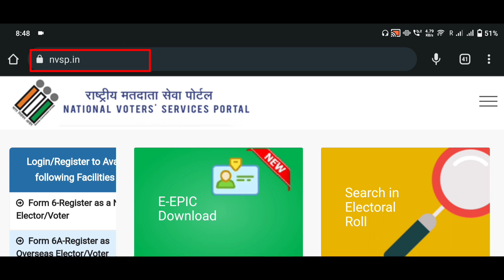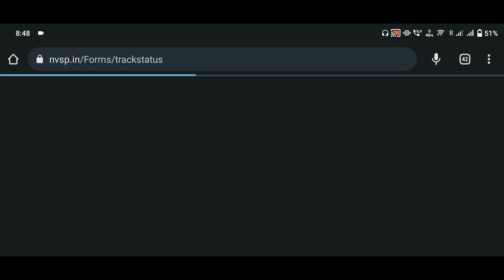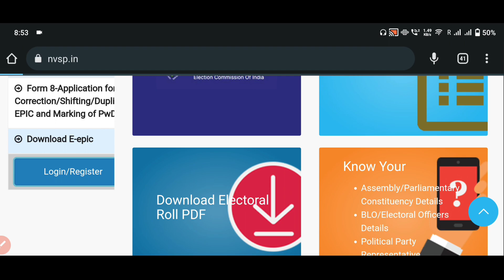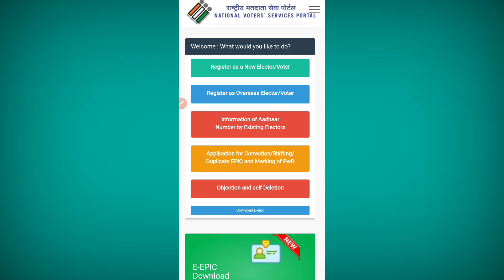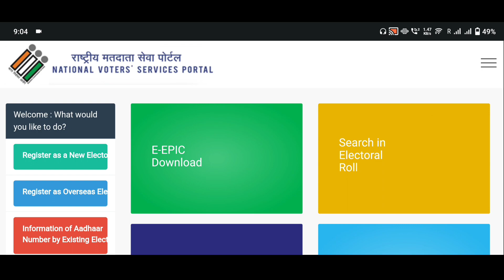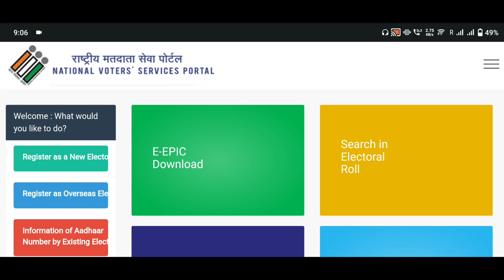voter id card me aadhar link hua hai ki nahi kaise pata kare | voter card aadhar link status check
➡️ राशन कार्ड में मोबाइल नंबर और आधार कार्ड ऑनलाइन जुड़ना शुरू

Our SocialLinks

4.)

voter card aadhar card link kaise kare 2022 status check
voter card aadhar card link status check
voter card aadhar card link status check kaise kare 2022
how to check voter id linked with aadhar card
how to check voter id linked with aadhar card status
voter card me aadhar link status kaise check kare
voter id me aadhar link hai ya nahi kaise pata kare
voter card aadhar card link kitne din me hota hai
voter id card me aadhar link kitne din me ho jata hai
voter card aadhar card link hone me kitna time lagta hai
voter card aadhar link hua ki nahin kaise check kare
kaise pata kare voter id aadhar se link hai